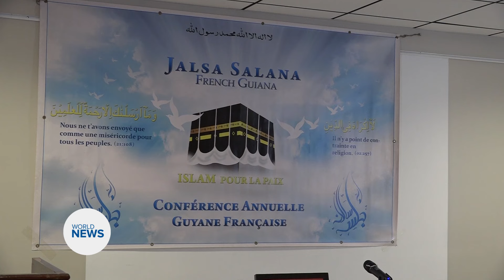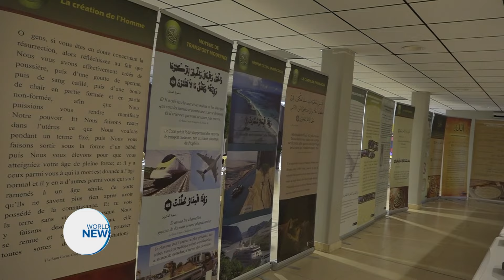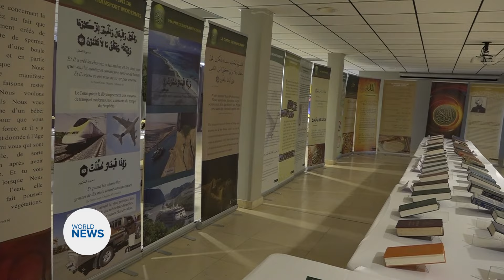National Jalsa Salana held in French Guiana